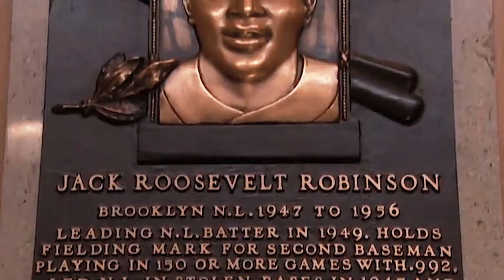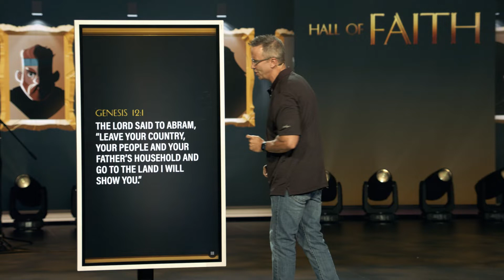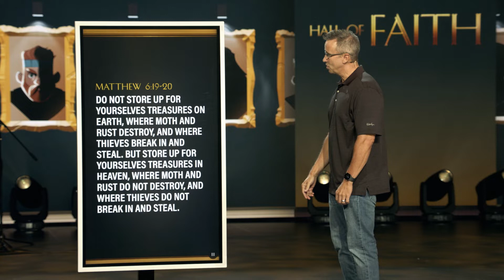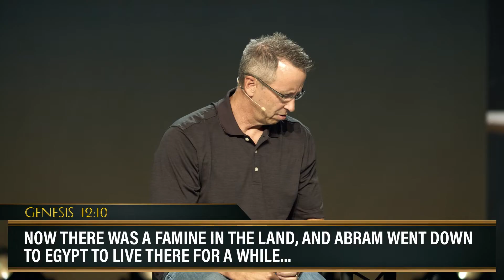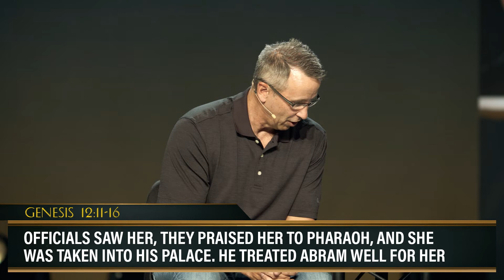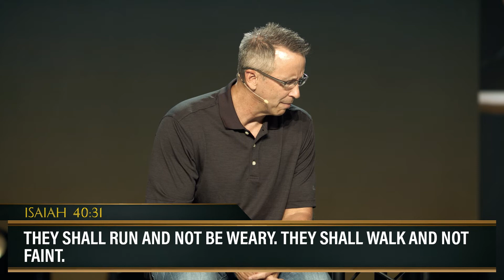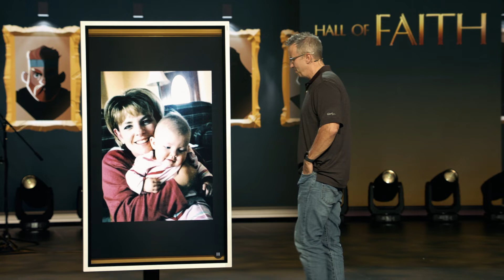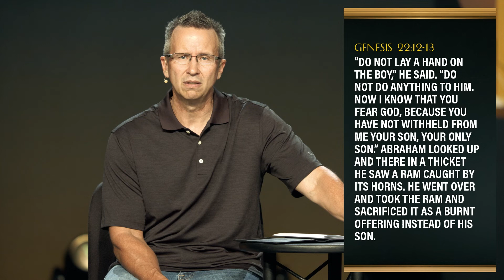Hall of Faith: Abraham - Message Only